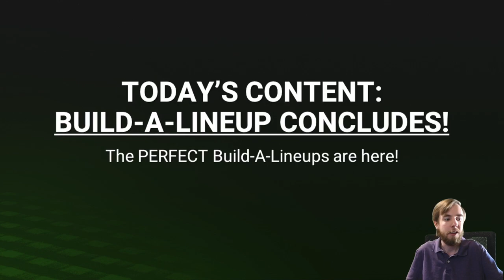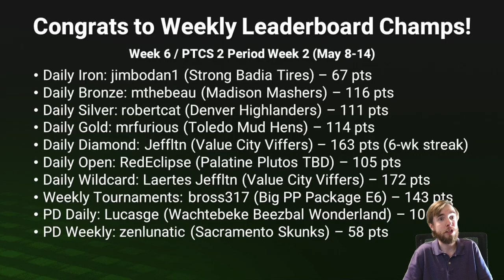This Week in Perfect Team - Episode 203 - Build-A-Lineup Continues!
On this week's edition of Perfect Team, we continue our Build-A-Lineup program...and possibly conclude it? Watch to find out!